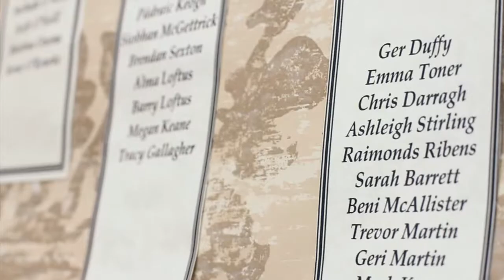Edel&Paul's Wedding Day